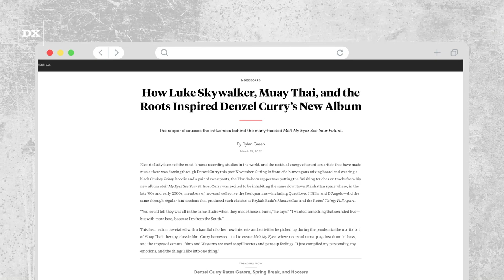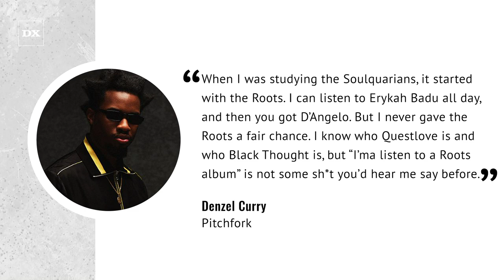Denzel Curry Explains How Kanye West Inspired New Album Sound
Denzel Curry‘s new album Melt My Eyez See Your Future arrived on March 25, and it’s already being hailed as his finest release yet. Assisted by the likes of JID, Thundercat and Robert Glasper, the Florida-bred fire-starter taps into his deep well of introspection and vulnerability over a cohesive collage of neo-soul, trap and drum ‘n’ bass beats.